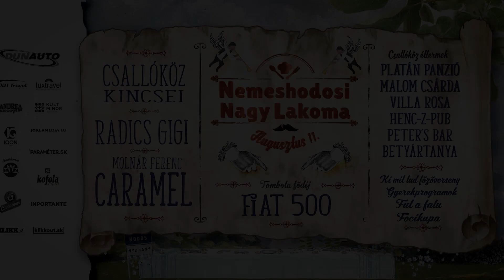SzerdaHelyzet Extra | Kalmár Zsolt interjú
Beszélgetés Kalmár Zsolttal, aki miután hároméves szerződést írt alá a DAC 1904 klubbal, meccsről meccsre válik igazi vezéregyéniséggé.

Vagy az offline magazinunk online valtozatat!